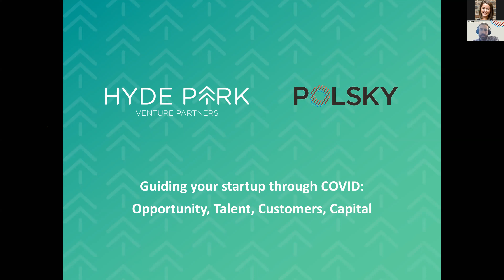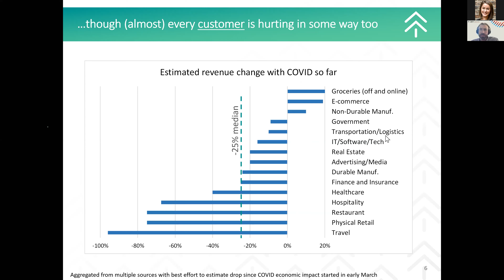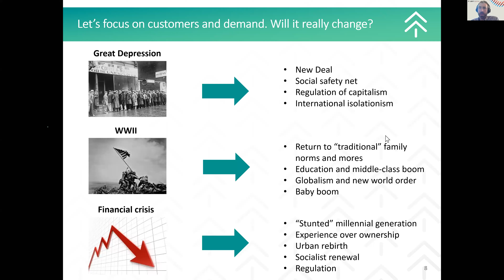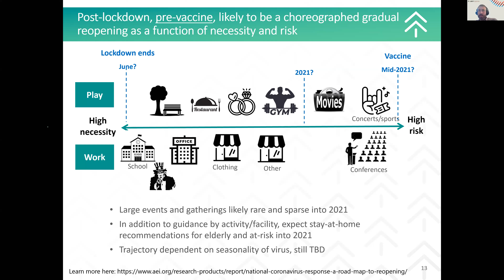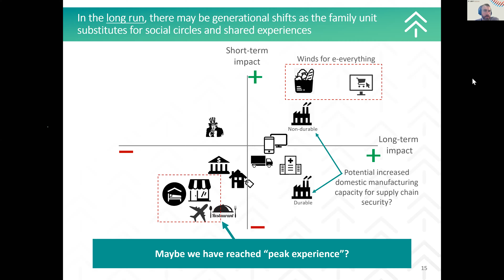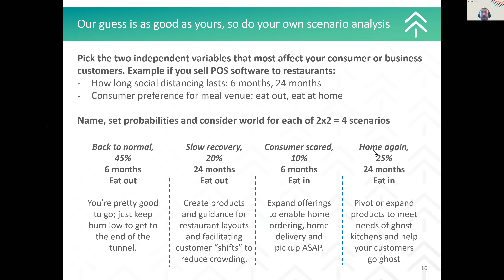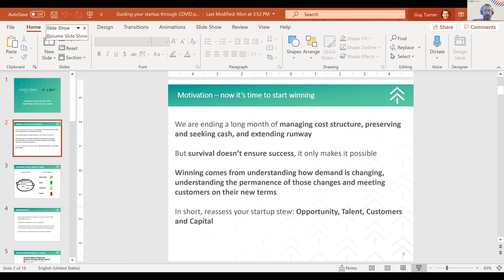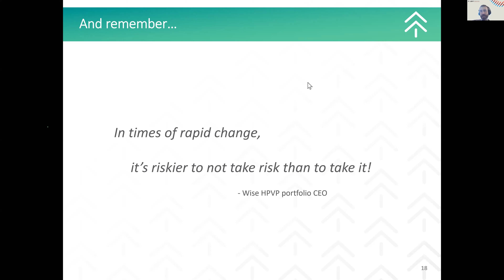Guiding Your Startup Through Covid-19 with Investor-In-Residence Guy Turner, MBA ‘10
The Polsky Center for Entrepreneurship and Innovation is pleased to present Guiding Your Startup Through COVID-19, a virtual workshop with Polsky Center Investor-In-Residence, Guy Turner, MBA ’10. During this session, Turner addressed some of the impacts of COVID-19 on the entrepreneurial landscape and provided guidance to founders navigating these uncertain times.